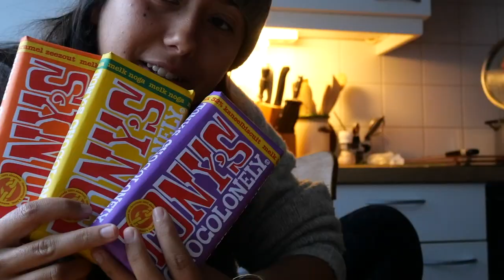Netherlands and Belgium | Vanlife through Amsterdam, Dutch Countryside, and Belgium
After finishing our last bits of traveling in France before heading back to the UK for our next big adventure, we first head to Belgium and the Netherlands. Both these countries surprised us with how beautiful there cities are. Amsterdam has been one of our favourite cities we have stopped in. We had a VIP tour by one of our close friends, Sipke. He showed us all the best spots as we cycled around the cute canal filled city. Ghent and Brugges were equally as incredible. The mideval streets and buildings felt like something out of a fairytale - stunning, and the waffles were delicious.

With lots of time the past couple weeks in the cities, we are eager to get back amongst nature.